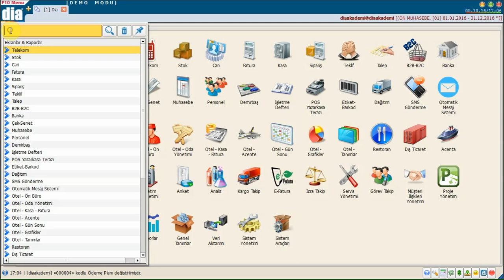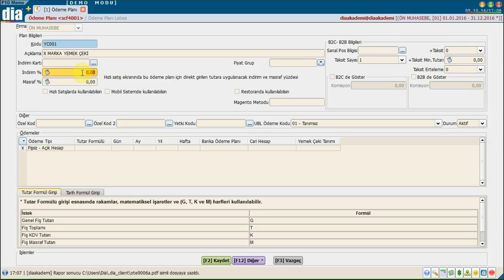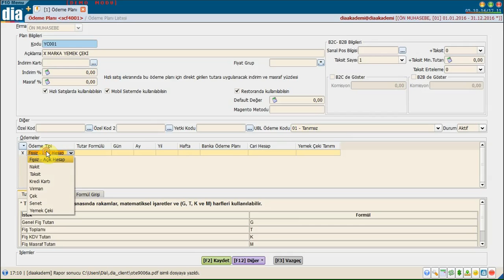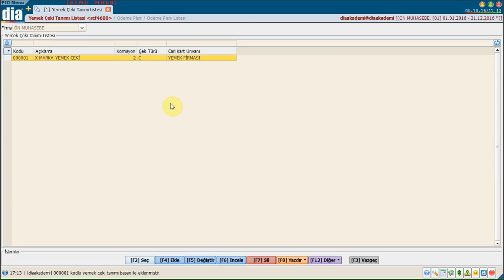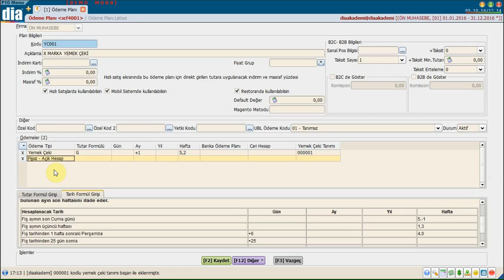DİA Akademi - Yemek Çeki Ödeme Planı Nasıl Tanımlanır?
DİA Akademi - Yemek Çeki yapılan ödemelerin sisteme geçmesi için nasıl ödeme planı tanımladığı anlatılmaktadır.